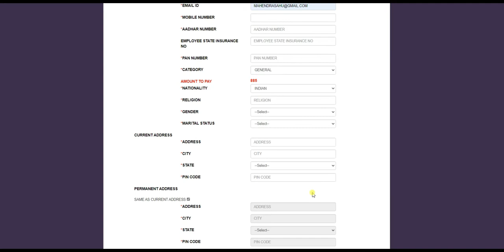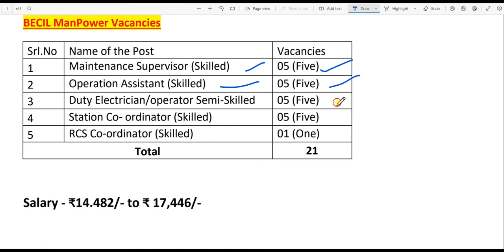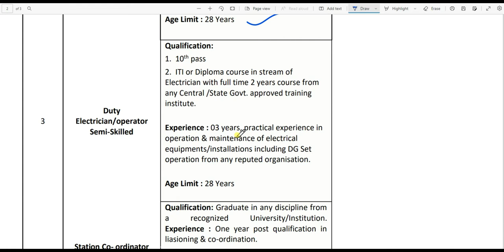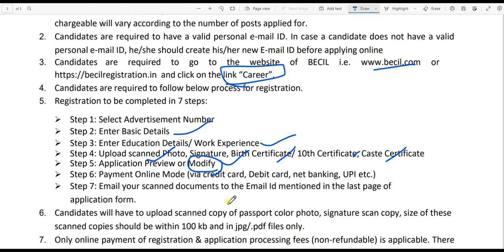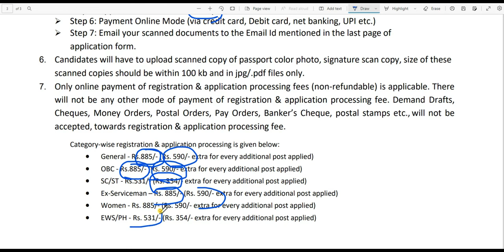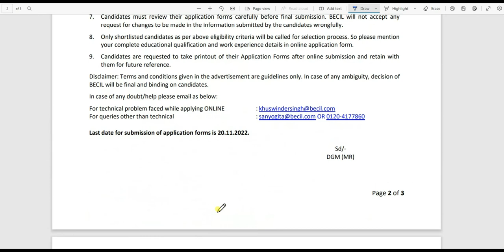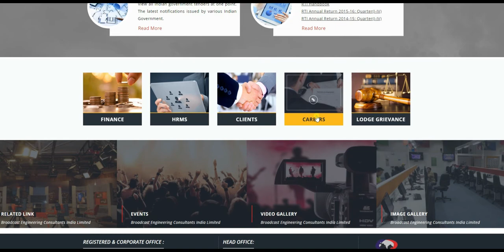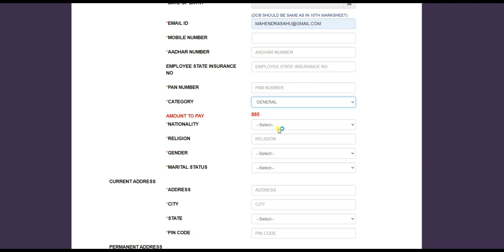ଆସିଲା BECIL ରେ ବଡ ନିଯୁକ୍ତି |Salary-₹20000+ | BECIL Jobs | Odisha Govt Jobs | Odisha Job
Topic Covered:
1.Free job alert
2.Odisha job alert
3.job vacancy 2022 odisha
4.Latest Government jobs
5.Govt 1061 jobs alert
6.DRDO Jobs alert
7.Govt Jobs in November